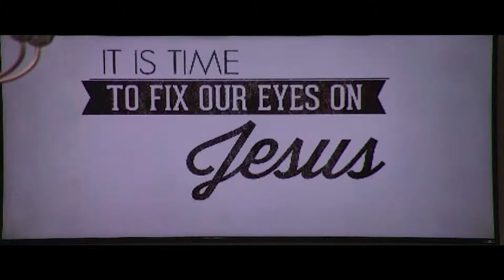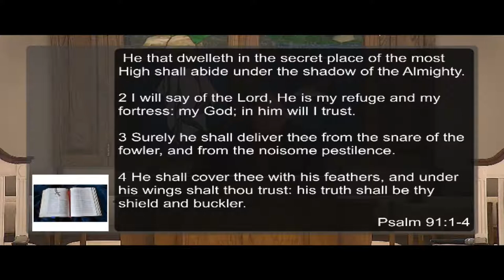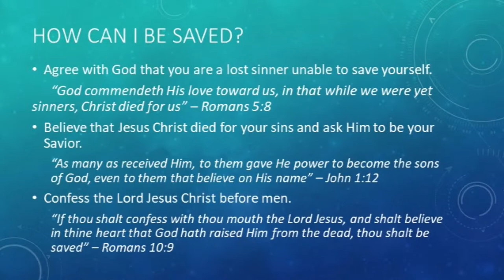The Secret Hiding Place